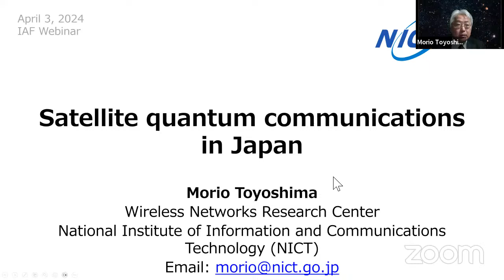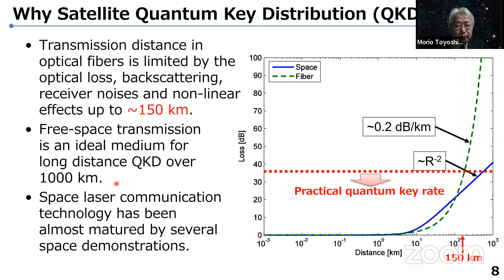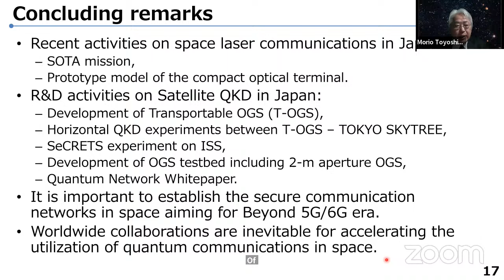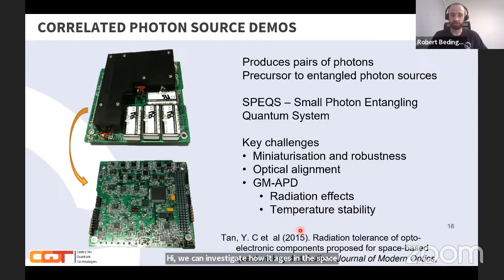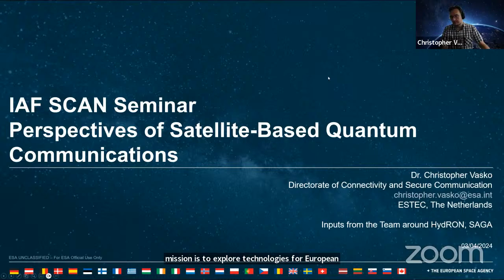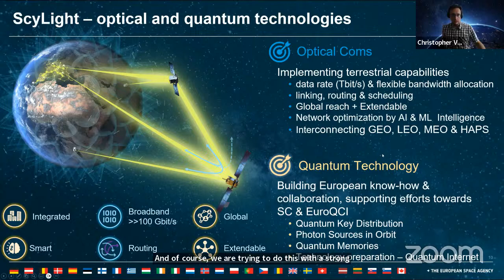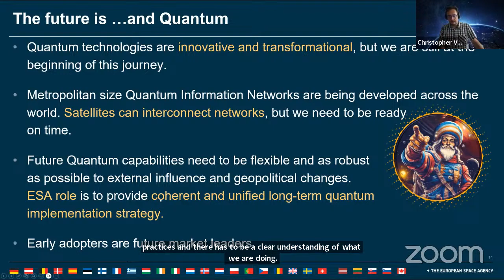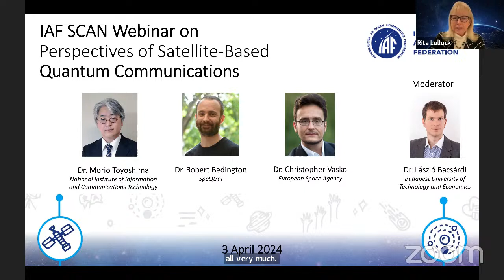IAF SCAN Webinar on Perspectives of Satellite-Based Quantum Communications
Quantum communications is a rapidly developing field, offering a range of solutions that can be applied to space communications. Since the launch of the world's first quantum communications satellite, a growing number of actors have been looking at how satellites can be used to communicate securely and how they can be used to build the quantum internet of the future. With the help of our speakers, we will look at the present and future of satellite-based quantum communications.
About the International Astronautical Federation (IAF):
Founded in 1951, the International Astronautical Federation is the world’s leading space advocacy body. The IAF has 513 members from 78 countries, including all leading space agencies, companies, societies, associations and institutes worldwide. Following its theme - “A space-faring world cooperating for the benefit of humanity” and its motto "Connecting @ll Space People for a Sustainable Future" - the Federation advances knowledge about space and fosters the development and application of space assets by advancing global cooperation. As organizer of the annual International Astronautical Congress (IAC), and other meetings on specific subjects, the IAF actively encourages the development of space for peaceful purposes and supports the dissemination of scientific and technical information related to space.
About the IAF SCAN:
The IAF Space Communications and Navigation Committee (IAF SCAN) addresses all aspects of space-based systems, services, applications, and technologies for communication and navigation. This includes fixed, broadcast, high-throughput, mobile, optical, and quantum communication, and position, velocity, and time determination and tracking for navigation.